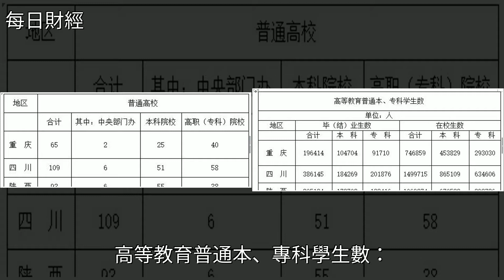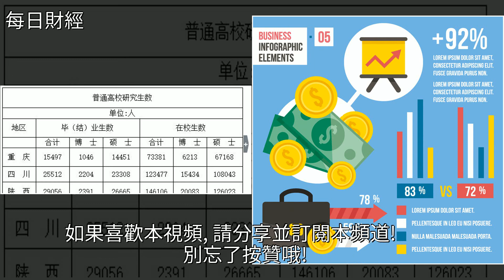重慶、西安、成都誰能拿下“西三角”科教頭把交椅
重慶、西安、成都誰能拿下“西三角”科教頭把交椅經濟,大學,金融,能源,財經重慶、西安、成都誰能拿下“西三角”科教頭把交椅經濟 大學 金融 能源 財經